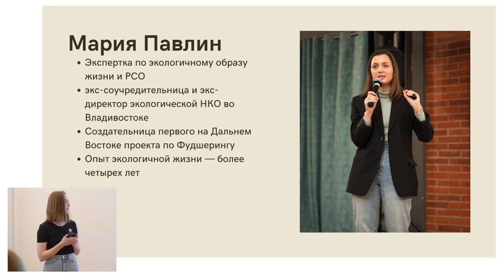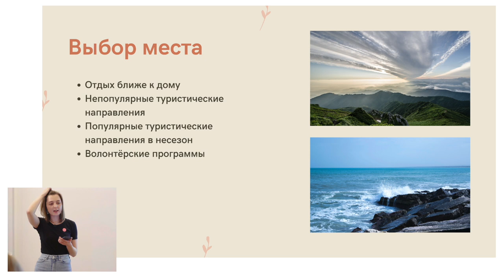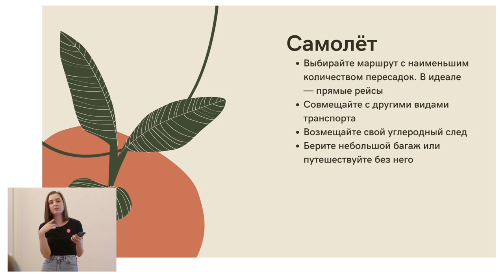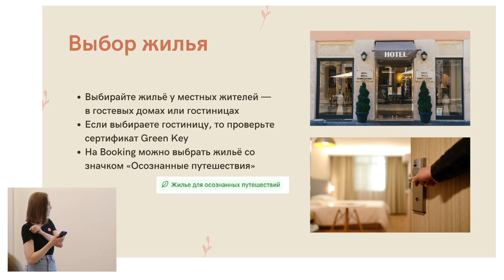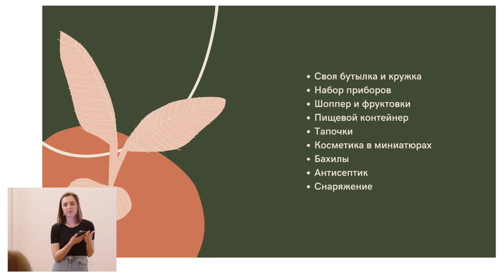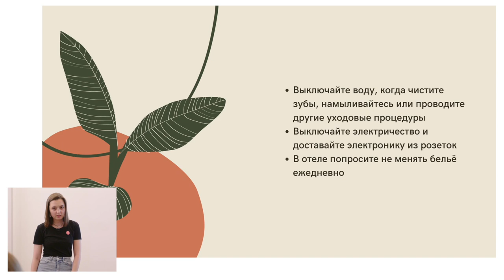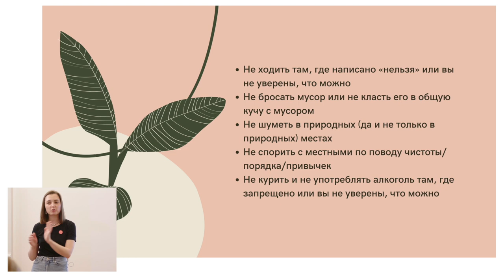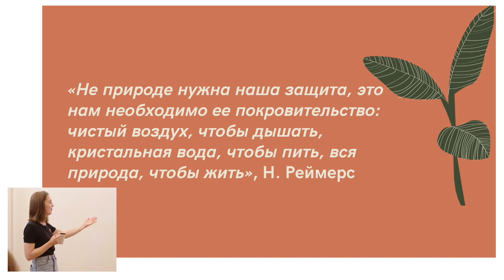Экологичные путешествия. Спикерка: Мария Павлин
5 июня, во Всемирный день окружающей среды, мы поговорили о том, как изучать нашу планету и не вредить ей.

На лекции мы обсудили почему путешествия ухудшают состояние природы и что мы можем сделать, чтобы этого избежать.

А также:
- какие виды транспорта приносят меньше всего вреда планете,
- как выбрать экологичное жилье,
- какие вещи нужно взять с собой в поездку,
- что привезти в качестве сувениров для близких.

Спикерка: Мария Павлин, экотренер, экспертка по экологичному образу жизни. Создательница экологических проектов во Владивостоке и автор телеграм-канала «Экосовет дня».

Emigration for action — проект помощи украинским беженцам от российской эмиграции, деятельно выступающей против войны и путинизма.